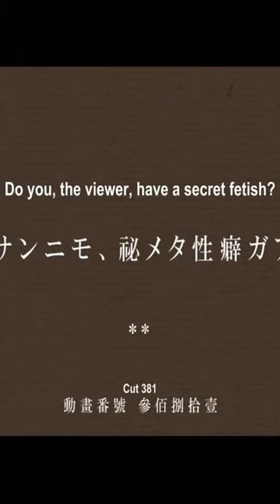How To Lose Your Mind!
Please Don't Ask Why I Made This My mind Was Lost